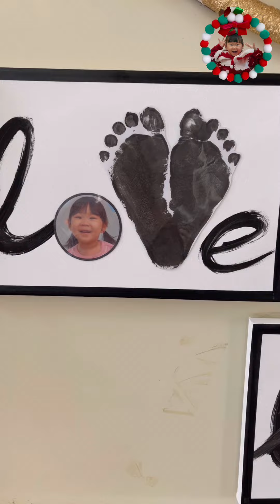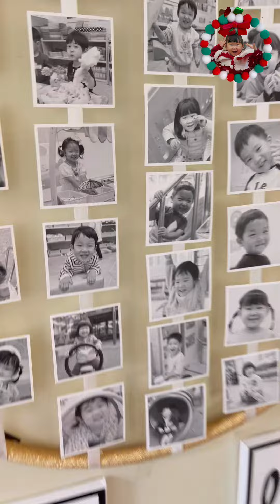오남푸르지오 어린이집 고운반 조이율 작품